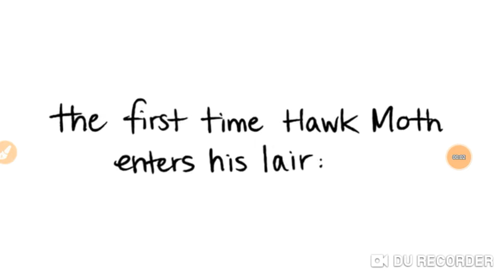First time hawk-moth enters he liar